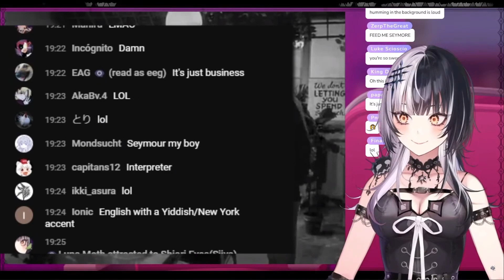Shiori Referencing Huniepop Like It's Nothing is Crazy 💀「HoloLive/EngSub」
Cultured One